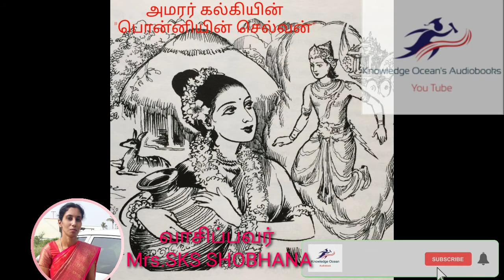Ponniyin Selvan Part 1 Chapter 49 VINDHAYILUM VINDHAI